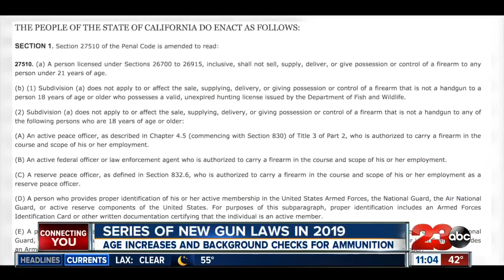New guns laws for 2019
In 2019 you must be 21-years-old to purchase a long gun. Background checks for the purchase of ammunition.